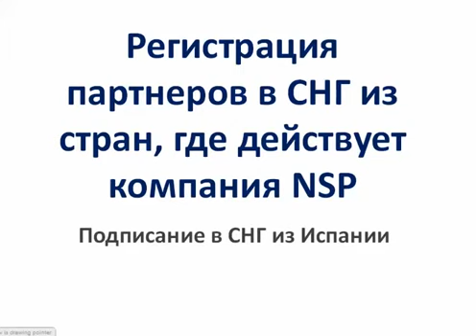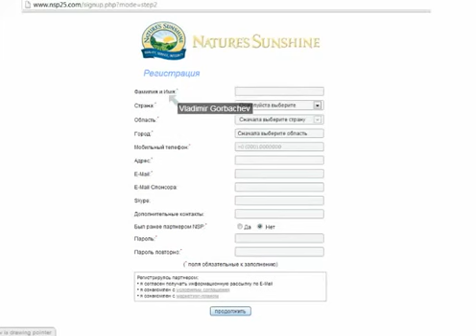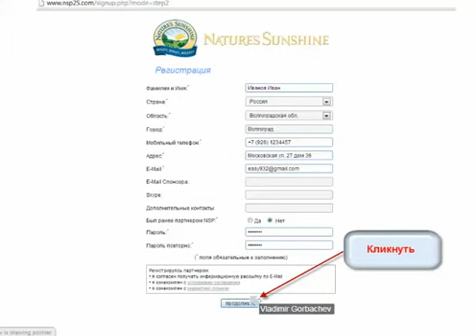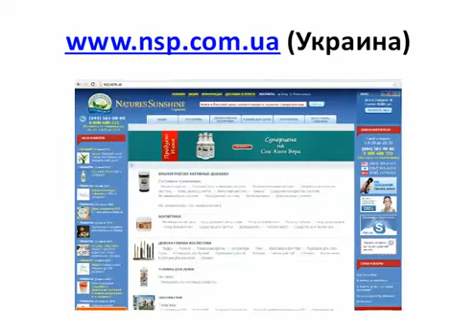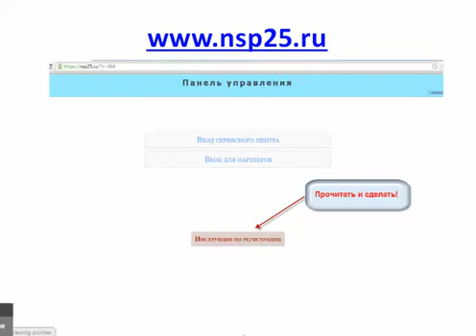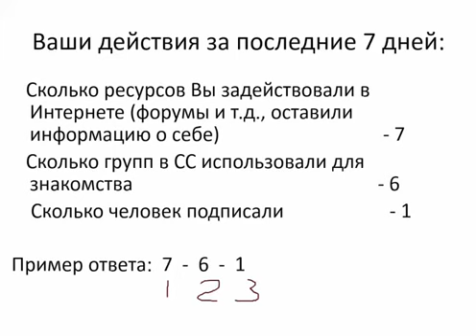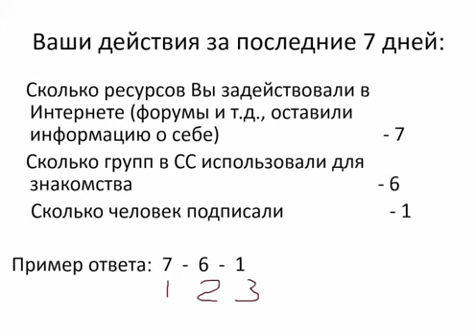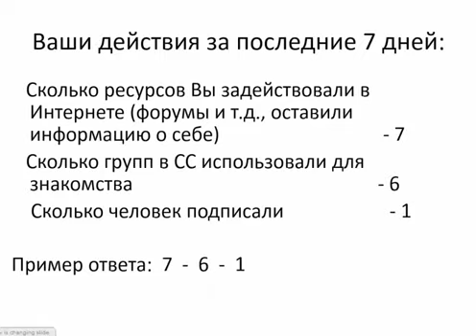Регистрация в СНГ партнеров NSP.